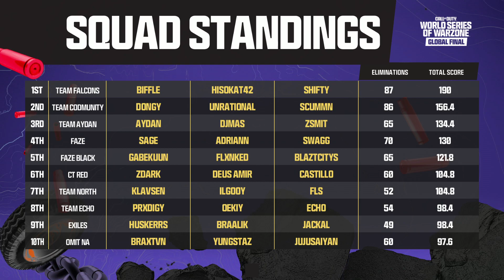World Series of Warzone Global Final 2024 | GAMEPLAY ONLY!